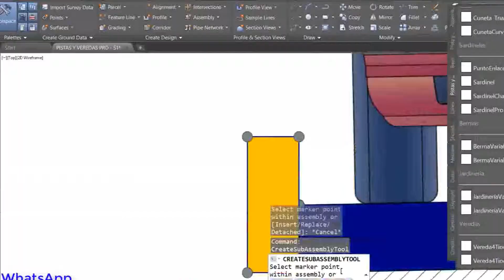Bahía de Banderas. Plan de Mejoramiento Urbano